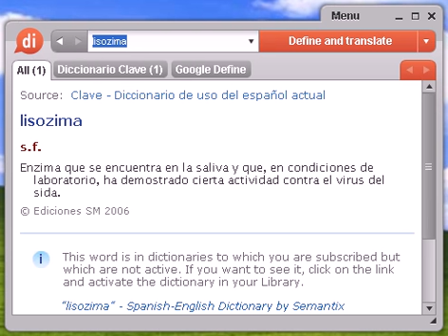Definición de lisozima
lisozima, diccionario, definición, significado, español, castellano, dixio